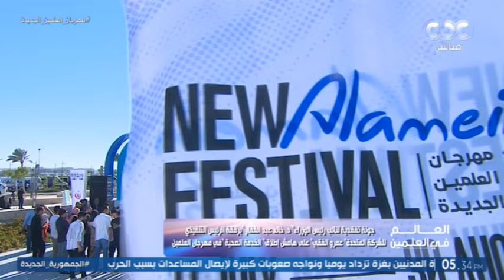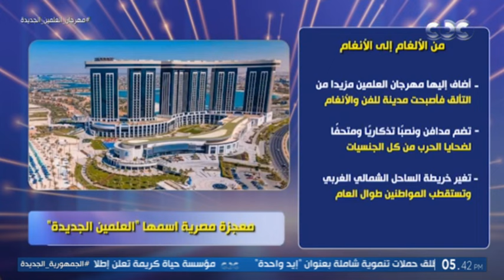جانب من الجولة التفقدية لنائب رئيس الوزراء برفقة الرئيس التنفيذي للشركة المتحدة للخدمات الإعلامية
جانب من الجولة التفقدية لنائب رئيس الوزراء خالد عبد الغفار برفقة الرئيس التنفيذي للشركة المتحدة للخدمات الإعلامية عمرو الفقي، على هامش إطلاق "الخدمة الصحية" في  مهرجان العلمين الجديدة

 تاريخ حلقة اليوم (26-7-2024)